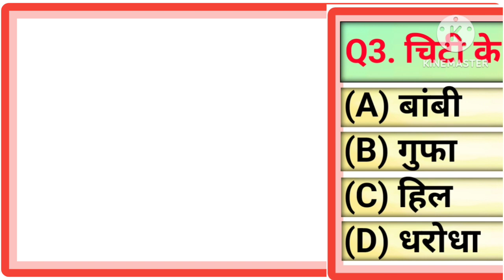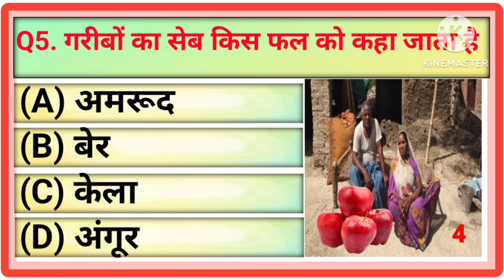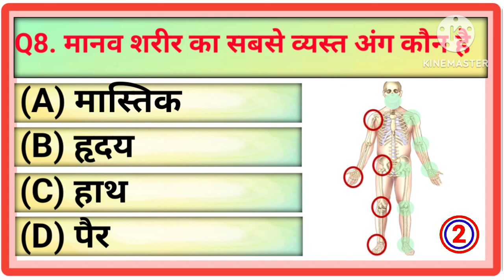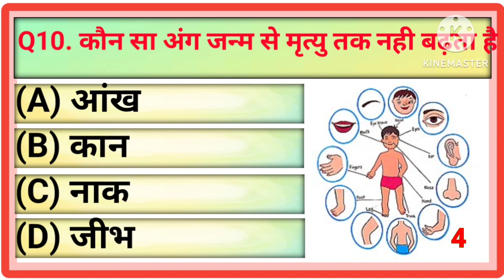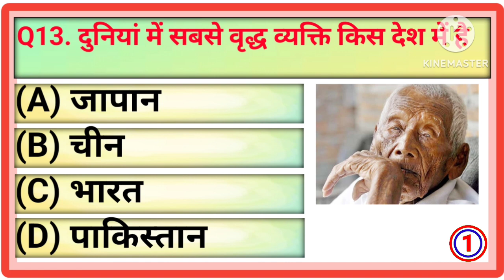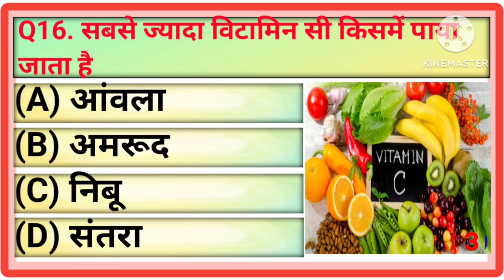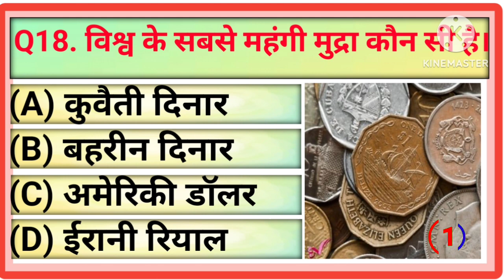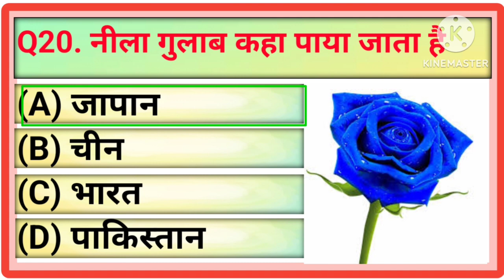GK Question || GK In Hindi || GK Question and Answer || GK Quiz || GK AP STUDY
Your Queries 👇👇
GK
General Knowledge
Quiz Test
br gk study
important gk
Quiz test
competitive quiz
quiz questions
general knowledge questions
gk quiz
India GK
hindi gk
samanya gyan
gk questions
india gk in hindi
2022 gk questions and answers
lucent gk
lucent geography
geography gk
lucent mcq
gk question
general knowledge
gk questions
question
general knowledge questions and answers
samanya gyan
knowledge
question answer
general knowledge questions
gk knowledge
जनरल नॉलेज
जीके
gk quiz
g.k
gk
gk question
gk afroz
gk questions
gk today
gk tricks
gk study adda
gk video
gk live
question
सामान्य ज्ञान
general knowledge ke question
gk knowledge
gk dijiye
general class
gk question
gk questions and answers
general knowledge
gk
question answer
question
जीके
knowledge
general knowledge question
quiz
g k question
gk gs
जीके क्वेश्चन
gk 2020
gk 2021
gk 2022
gk 2023
answer
lucent gk
GK 2021
GK 2022
GK 2023
जनरल नॉलेज
gk knowledge
GK Police
GK IAS
GK IPS
tense
current affairs
g.k questions
gk today current affairs
जी के
GK
GK AP
Gk
gK
G K
Gk quiz
AP GK
GK ki Video
Good sawal
जीके.
GK.
AP
GK AP STUDY Lucent
GK Hindi Question
सवाल
hindi question
gk question gk question
answer
gk dijiye
general knowledge question answer
जीके जीके
samanya gyan
GK number 1
GK Question
gk question
gK question
Gk GK gK जीके gk
best gk
english gk
futuretakgk
gk for competitiv
gkd
online gk
students gk
gk questions in english
gk drishti
gk ap study
GK AP STUDY
20 GK QUESTIONS
20 GK MCQ